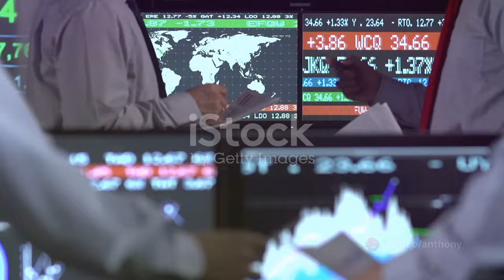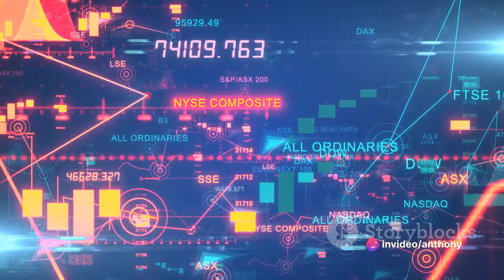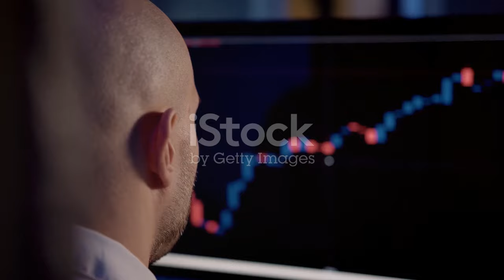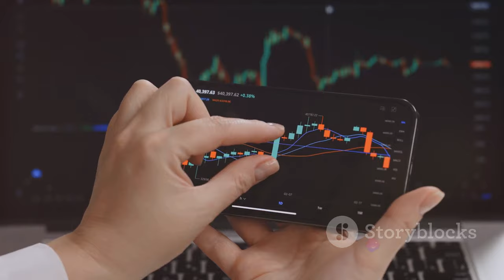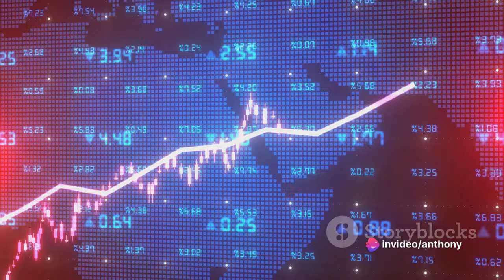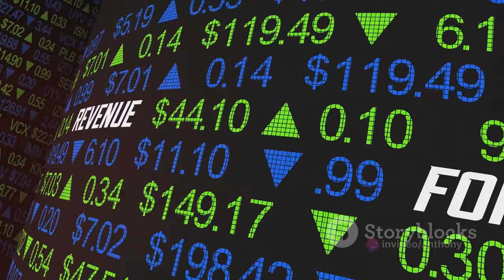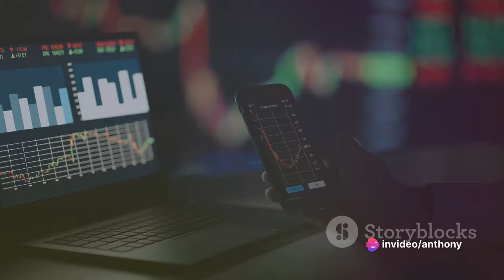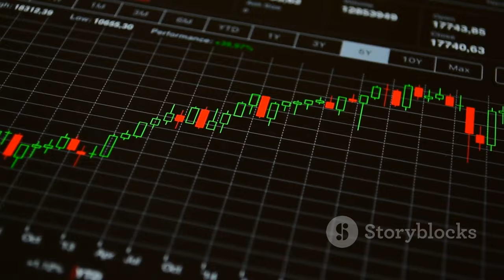Stock Market 2024